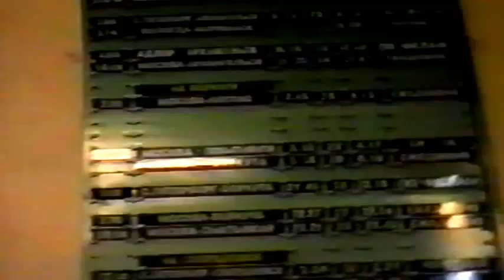13 ноября 2004